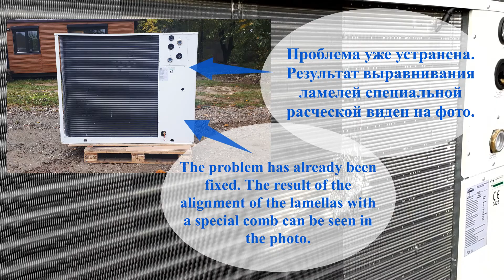AIRCOOLED CHILLER GALLETTI 26,6 KW/ ЧИЛЛЕР GALLETTI 26,6 KW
Слоган компании “Европром”: ЛУЧШЕЕ КАЧЕСТВО ПО ЛУЧШЕЙ ЦЕНЕ!
Чтобы подтвердить это, мы постоянно улучшаем нашу деятельность. Для того, чтобы у Вас не возникало НИКАКИХ сомнений касательно качества нашей продукции, мы пошли дальше. Мы снимаем РЕАЛЬНЫЕ видео наших чиллеров на складе в Польше! Никакого фотошопа и обмана! Занимаясь закупками холодильного оборудования уже многие годы, мы точно знаем: чиллеры б/у из Германии, Голландии, Швейцарии намного лучше нового оборудования, и не только в цене.
Для того, чтобы понимать насколько качественное оборудование мы предлагаем, нужно погрузиться в сам процесс. Специалисты по закупкам ищут холодильное оборудование: это может быть техника, которая уже была в эксплуатации, но ее владелец больше в ней нуждается, сменил направление деятельности, просто решил заменить холодильную машину, предприятие обанкротилось или же техника требует ремонта, НО, важно учесть, мы НИКОГДА не покупаем технику с неисправностями, которые не подлежат ремонту и в будущем будут отражаться на работе оборудования. В том случае если компания “Европром” покупает чиллер с дефектом, наши специалисты сразу же устраняют его по прибытию на склад, приводя охладитель жидкости в идеальное состояние: это касается как технических моментов, так и эстетического вида машины. На наших видео Вы уже могли заметить, что вся техника проходит процесс наладки, осмотра, мытья, упаковки в специальную фирменную пленку! Именно благодаря такому подходу наше холодильное оборудование не просто выглядит не хуже нового, но и работает даже ЛУЧШЕ. Для того, чтобы окончательно развенчать все ваши сомнения, на все оборудование мы даем гарантию от 1 года с возможностью ее продления!
Это отлично подтверждает чиллер б/у итальянского бренда Galletti. Мы всегда рассказываем нашим клиентам максимальное количество информации об оборудовании, в том числе, об исправленных дефектах (если они конечно же были), объясняя, что это никак не отразиться на работе охладителя в будущем. На видео мы решили показать чиллер с небольшим ЭСТЕТИЧЕСКИМ дефектом — вмятина в ламелях конденсатора. Важно понимать, что вмятины на ламелях такого типа НИКАК не влияют на работу чиллера, НО, еще раз повторимся, мы делаем ВСЁ, чтобы даже внешне наша техника была в ИДЕАЛЬНОМ состоянии. Благодаря специальной расческе мы выровняли ламели и вы сами видите результат!
Возвращаясь, к нашему слогану, поговорим и о цене: стоимость чиллеров б/у значительно ниже нового оборудования. Вы платите МЕНЬШЕ денег за ЛУЧШЕЕ качество! Примером, чиллер Galletti на нашем видео априори НОВЫЙ, из завода, никогда не был в эксплуатации, но при этом всем он стоит, как б/у.
Однозначное преимущество компании “Европром”: мы никогда не приукрашиваем, мы не настаиваем на покупке — мы просто качественно делаем свою работу, результаты которой вы можете увидеть на видео и фото, а приобретая чиллер — на его безукоризненной работе! Более 5 лет наши чиллеры исправно работают на предприятиях всего мира(смотрите в разделе Наши клиенты на нашем сайте): присоединяйся к ним и будь лучше вместе с “Европром”!

Будь в курсе всех новостей и узнавай больше на нашем сайте:
Связаться с нами:
Украина